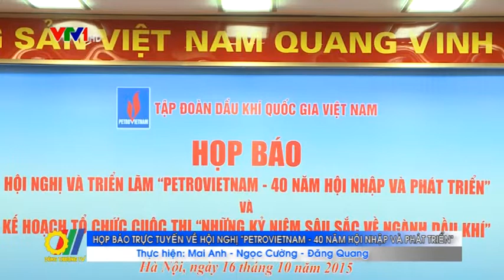Họp báo trực tuyến về Hội nghị Petrovietnam - 40 năm hội nhập và phát triển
Vừa qua, Tập đoàn Dầu khí Việt Nam đã tổ chức họp báo trực tuyến về Hội nghị và Triển lãm "Petrovietnam - 40 năm hội nhập và phát triển"; triển khai cuộc thi "Những kỷ niệm sâu sắc về ngành Dầu khí" tại 2 điểm là Hà Nội và Thành phố Hồ Chí Minh...